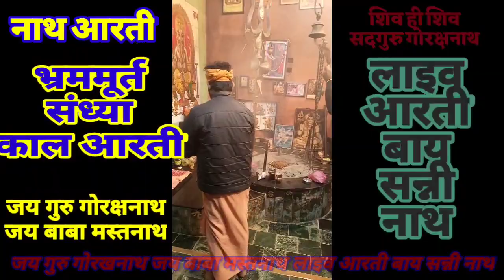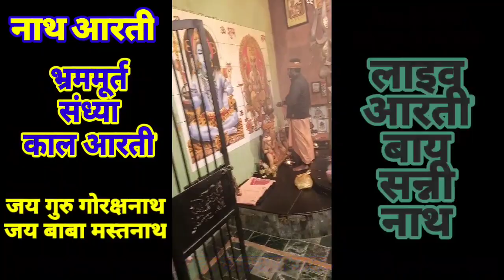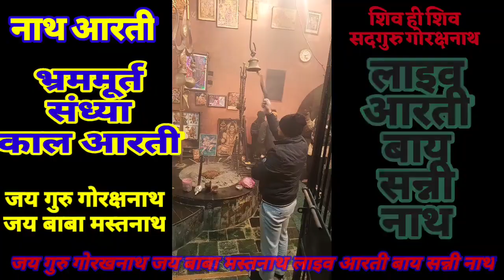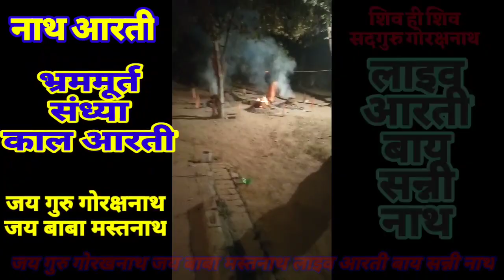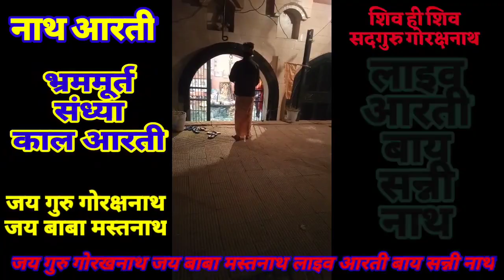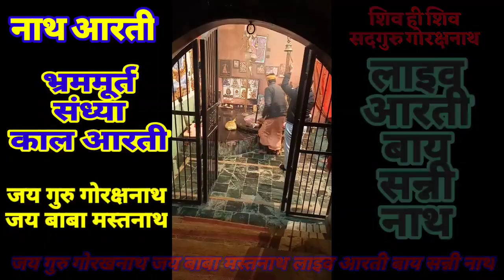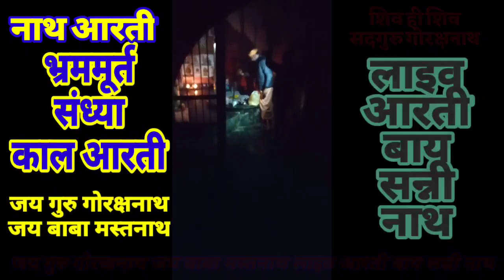लाइव आरती बाय सन्नी नाथ नाथों की आरती संध्याकाल gurugorakhnath mastnath sunnysharma देखलो मुझे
ऑनलाइन दीक्षा मंगलवार गुरुवार शनिवार रविवार को शाम को दी जाती है ।
दीक्षा दक्षिणा :14000 (online)
shaktipath (kundalini shakti )3 month 31000

Guru Gorakhnath
shiv goraksh
9 nath 84 sidh
sunny nath
जय गुरु गोरखनाथ
सनी शर्मा